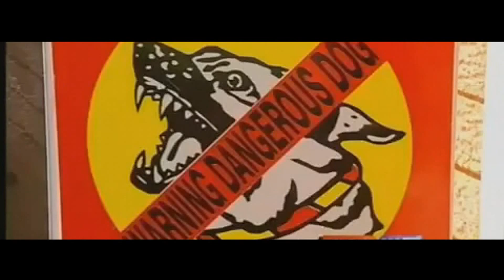Crazy Barking Man REMIX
Randomocity brings you a hilarious look at an Australian news cast of a man who was almost attacked by wild neighborhood dogs.  His impersonation of them has just gone down in Internet History!